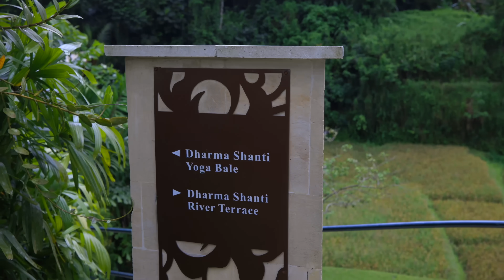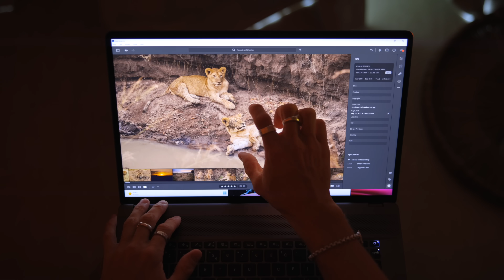We Stayed at Bali's 5 STAR JUNGLE HIDEAWAY (Best of Ubud?)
This is the Four Seasons Sayan Village Bali and it's one of Bali's most luxurious resorts! To celebrate Ruby's birthday, we traveled to Ubud to stay a few nights in their riverside villa and these are out thoughts.